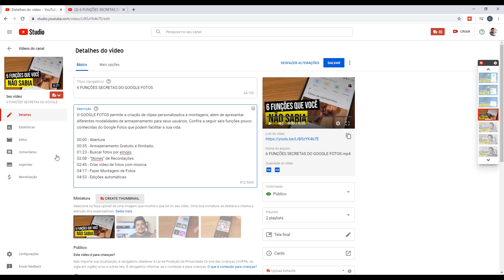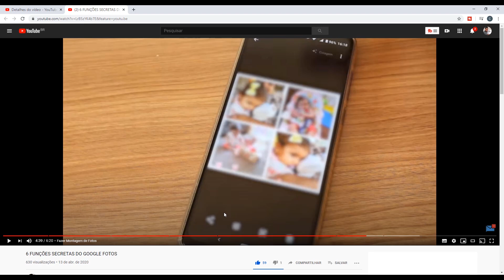NOVIDADES NO YOUTUBE Nova ferramenta permite separar vídeos em CAPÍTULOS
A ferramenta estava em teste desde abril, disponível para um público restrito, mas agora será liberado para todos os usuários.